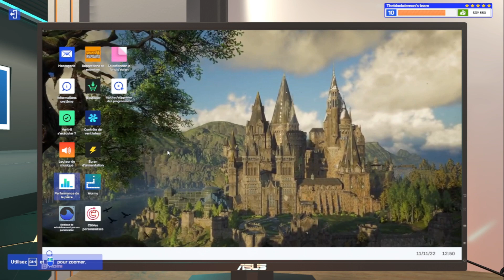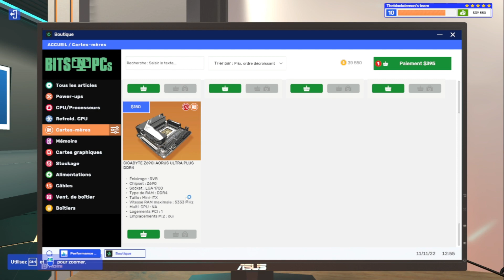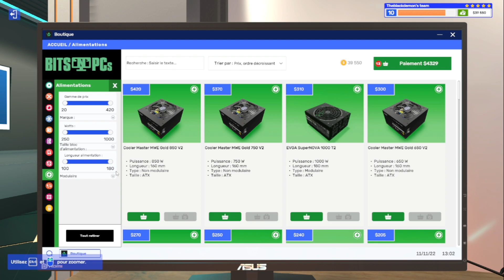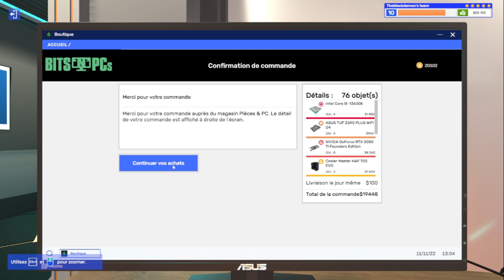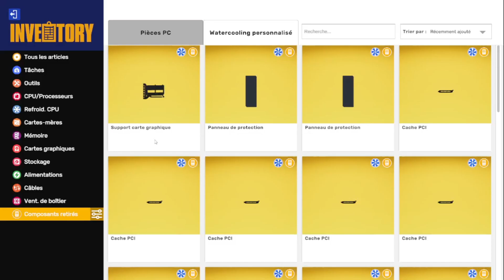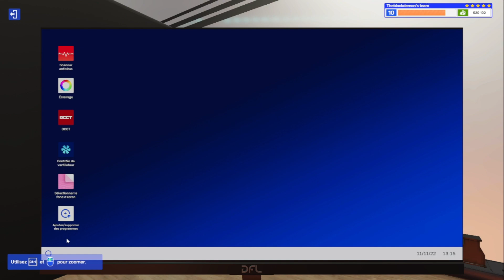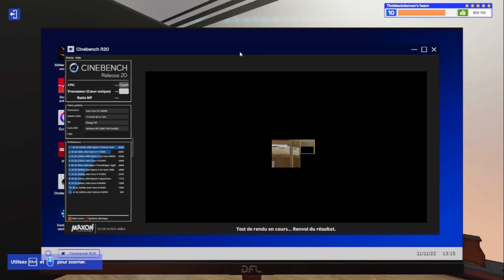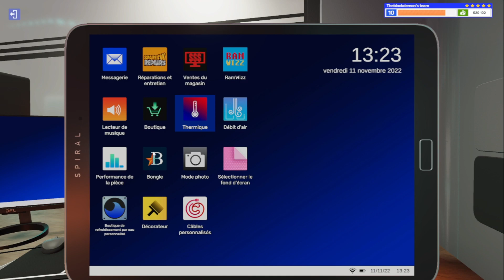[Let's play] PC building simulator 2 : épisode 14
Développez votre empire et passez au niveau supérieur en apprenant à réparer, assembler et personnaliser des PC. Découvrez une simulation encore plus riche, un mode carrière amélioré et de nouvelles fonctionnalités de personnalisation puissantes. Utilisez des pièces réalistes de plus de 40 marques de matériel informatique pour construire le PC ultime dont vous rêvez.